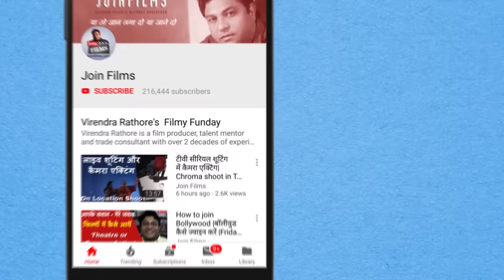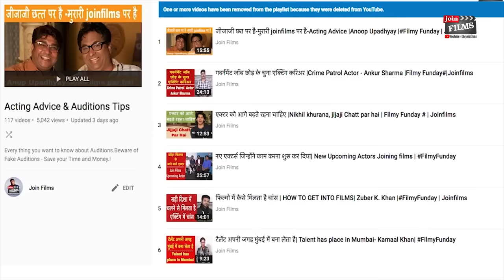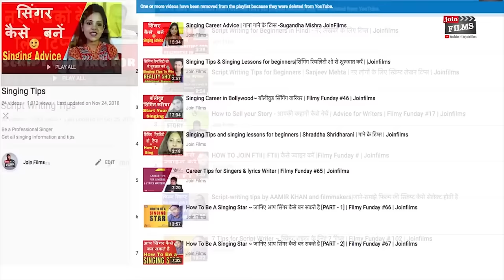Opportunity in Film & Tv Industry| Pankaj Kalra- Actor & Dubbing Artist |FilmyFunday | Joinfilms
आपका हर सपना सच हो सकता है| Pankaj Kalra- Actor & Dubbing Artist |FilmyFunday | Joinfilms

Pankaj Kalra is an actor, known for Kuch Rang Pyar Ke Aise Bhi (2016), Musafir (2004), Mere Genie Uncle, and The Film Emotional Atyachar (2010). His other works include-

 2013 Shootout at Wadala
 2012 Chal Pichchur Banate Hain
 2010 The Film Emotional Atyachar (as Punkaj Kalra)
 2009 Luck by Chance
 2008 Rama Rama Kya Hai Dramaaa
 2008 Ramayan (TV Series)
 2007 Red Swastik (as Pankaj Kalraa)
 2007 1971